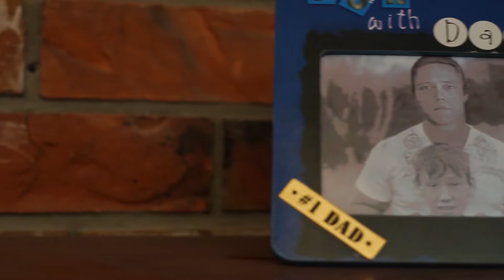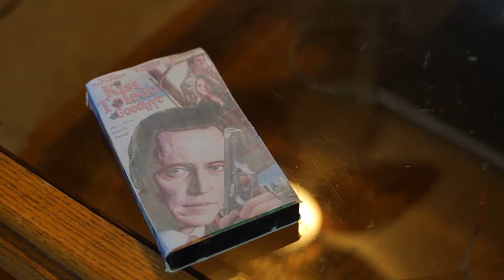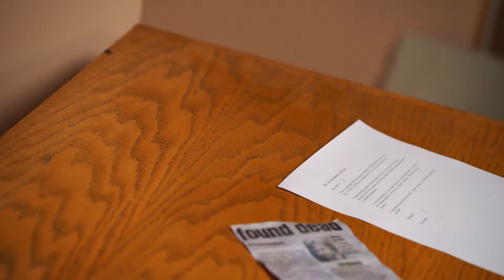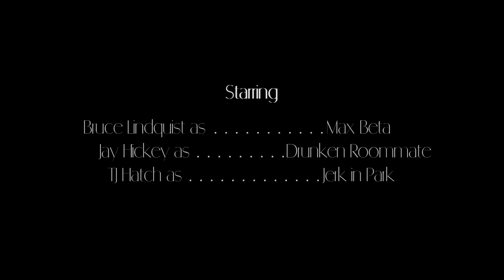Unraveled - Short Film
A short comedy about a man's strange addiction to his Christopher Walken VHS tapes, and how he copes when his VCR starts unraveling tapes.